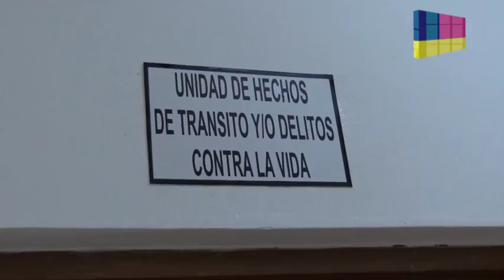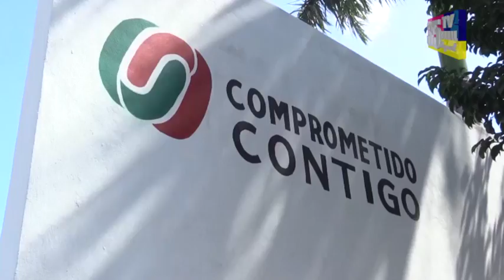Busca fiscalía del estado acercamiento con la gente 22/12/2017